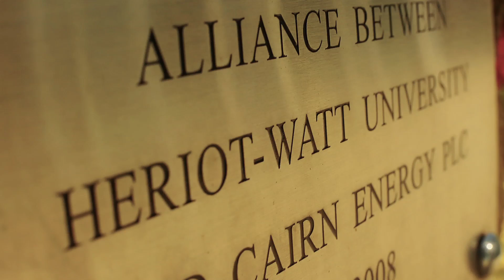Quantitative Financial Risk Management - What's it all about?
MSc in Quantitative Financial Risk Management (QFRM) develops the mathematical skills needed to make sound risk management decisions in the ever-changing financial markets.  Graduates with such skills are highly desirable to employers who, typically, have developed their "rocket-science" based pricing systems and now want to focus on managing the risks of using them.